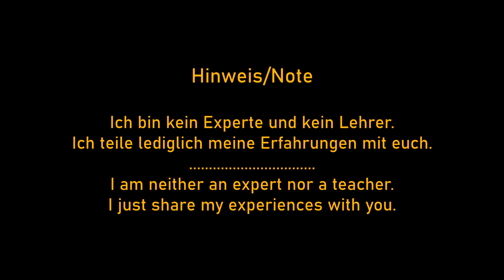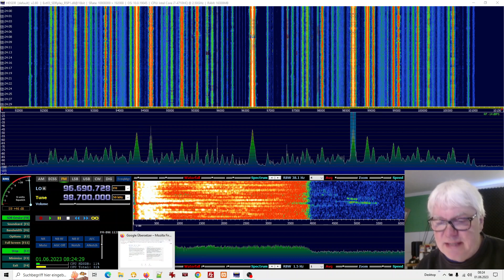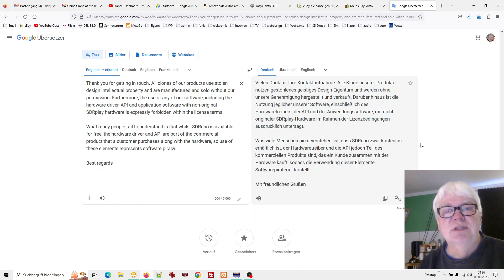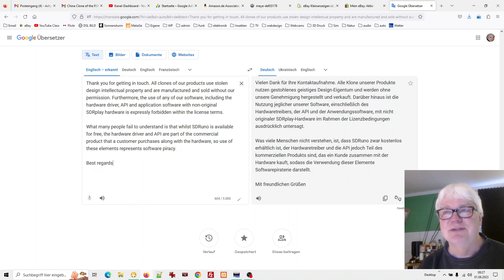SDRplay China Clone ► legal oder illegal? ► Antwort von SDRplay